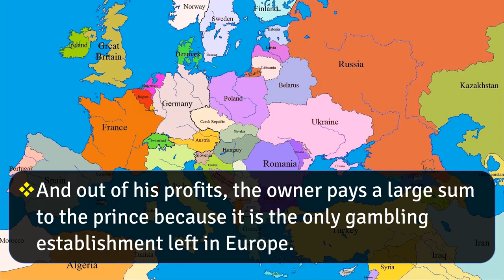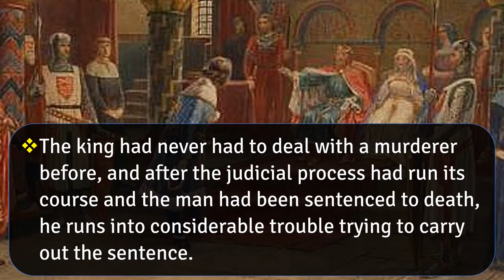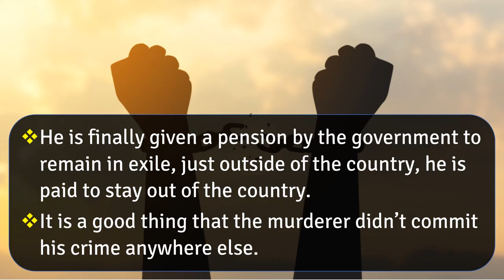Too Dear! | Short Story Summary | Leo Tolstoy | English Literature in Easy English